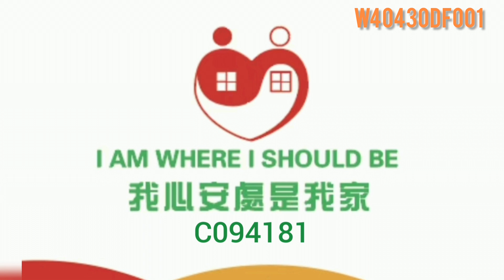Lease租 Fook On Mansion with Rooftop 23 North St 25 北街福安大廈連天台 320sft HKD24900